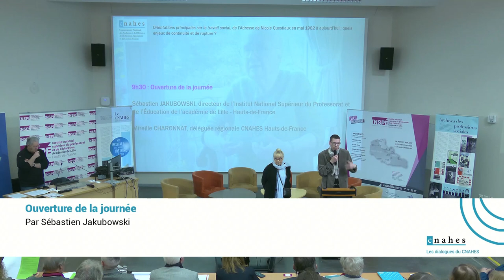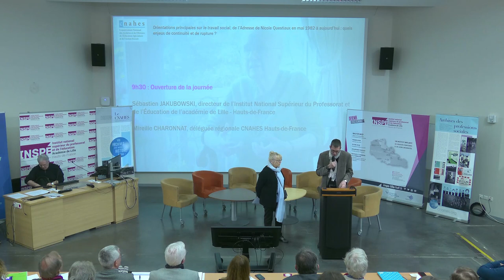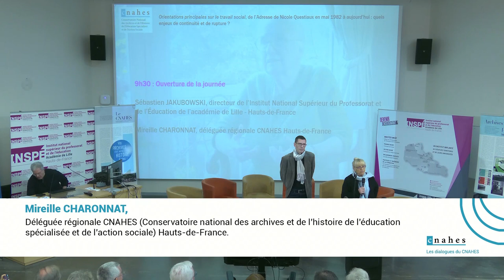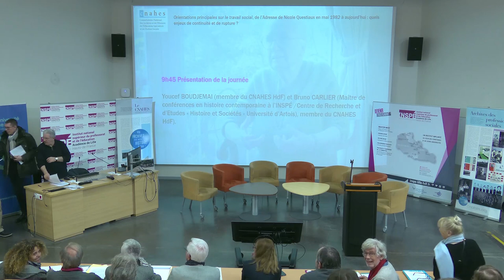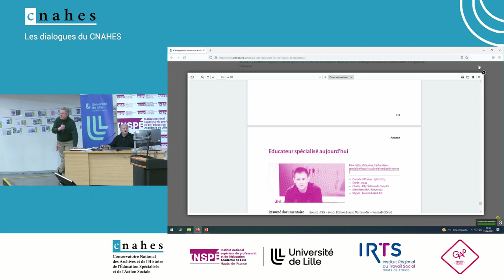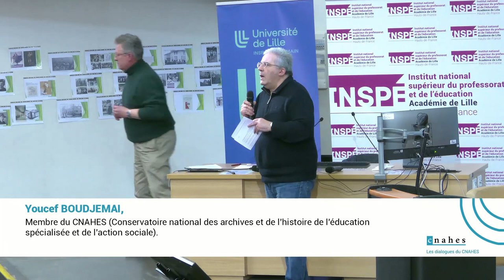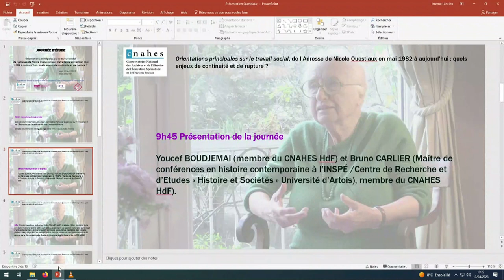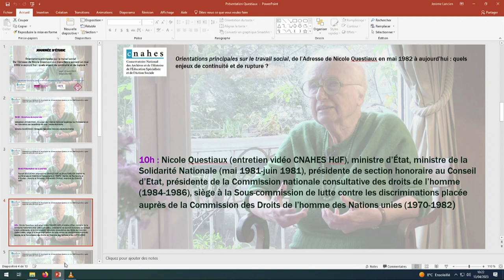L'adresse de Nicole Questiaux aux travailleurs sociaux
Quand Nicole Questiaux, alors ministre de la Solidarité nationale, publiait en mai 1982, son texte « Orientations principales sur le travail social », ayant valeur de circulaire, le contexte des institu- tions d’action sociale se caractérisait, sur fond de crise économique et sociale, par un développe- ment sans précédent. Ce mouvement s’est traduit par une : « diversification des professions, des formes et des lieux d’intervention » et une capacité créative collective. Cette dynamique était constitutive d’une volonté politique situant les institutions d’action sociale « comme l’outil par excellence des transformations sociales » et d’« un approfondissement de l’action militante pro- fessionnelle et non professionnelle ». De l’Adresse de Nicole Questiaux aux travailleurs sociaux en mai 1982 à aujourd’hui : quels enjeux de continuité et de rupture ?

Nicole Questiaux (entretien vidéo CNAHES HdF), ministre d’État, ministre de la Solidarité Nationale (mai 1981-juin 1981), présidente de section honoraire au Conseil d’Etat, présidente de la Commission nationale consultative des droits de l’homme (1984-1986), siège à la Sous-commission de lutte contre les discriminations placée auprès de la Commission des Droits de l’homme des Nations unies (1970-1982)